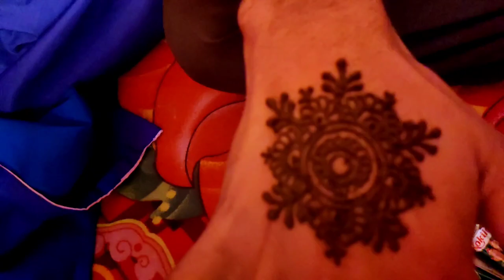मेहंदी लग गई /Himachal wedding celebration/bhishamvlog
watch this video and enjoy  love you all viewers

I make family friendly clean comady videos
On this channel for every one enjoy with their family. You don't need
Earphones watch my videos 🤣🙏

plz sabhi support kare sabhi..